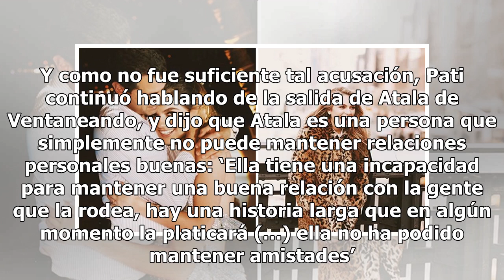Pati Chapoy estalla y expone el lado más oscuro de Atala Sarmiento sin censura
Luego de que Atala Sarmiento renunciara a Ventaneando para pasarse a Televisa como conductora de Intrusos, comenzó un escándalo en internet, pues muchos comenzaron a atacar a Atala tachándola de taicionera. Atala se limitó a confesar para El Universal que en Intrusos sí puede dar su opinión libremen...